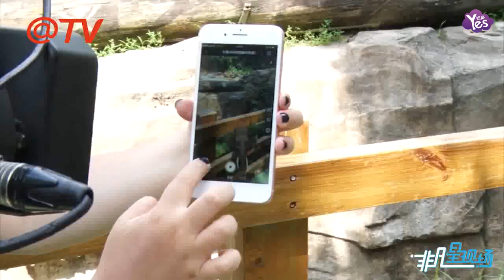【2年前】長隆野生動物世界引領業界 打造全球首個“AR動物園”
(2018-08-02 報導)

7月31日，長隆與百度在廣州長隆野生動物世界 舉行 AI-Park 戰略合作發佈會，正式對外發佈聯合開發的“長隆 AR 動物園”智能小程式。